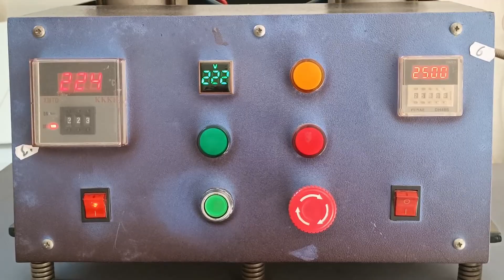How To Make Jersey